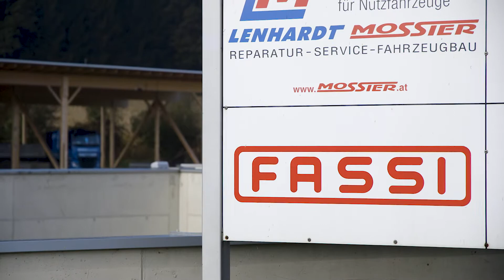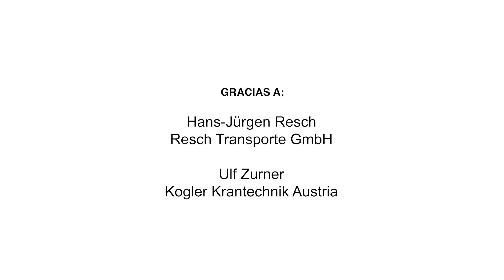La Fassi F2150RAL: potencia y versatilidad extremas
Como todos los modelos de la gama xhe, la F2150RAL cuenta con una gran dotación que incluye el cárter de protección “carbon look”, el innovador sistema de control FX901, el radiocontrol digital RCH/RCS (nuevo radiocontrol V7 opcional), el control automático de la dinámica ADC y el control integral IMC. La configuración que ha elegido la empresa Resch Transporte GmbH es la versión con ocho extensiones hidráulicas con el jib L816L que consigue el extraordinario alcance hidráulico horizontal de 42,80 m. Al igual que para el resto de modelos xhe, además está prevista una versión evolucionada del sistema de estabilidad Fassi denominada FSC/SII, que aprovecha la eficiencia de un innovador sensor angular combinado con el limitador de momento. Su prestación de elevación sobrepasa los 136,29 tm.